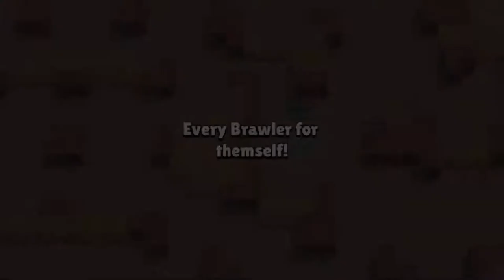Brawl Star..Bea Showdown pro 35 Rank Gamplay !!!!